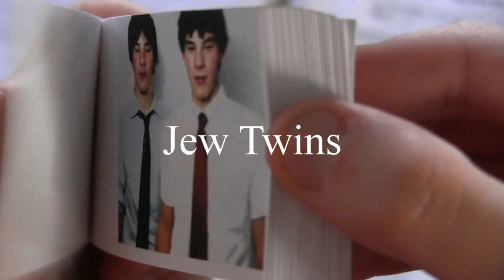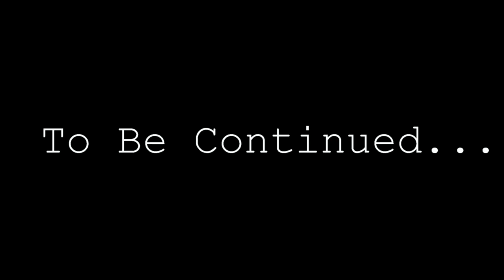The Quest for The Peanut Butter - Part 1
A boy is hungry and he needs peanut butter for his sandwich!

JewTwins